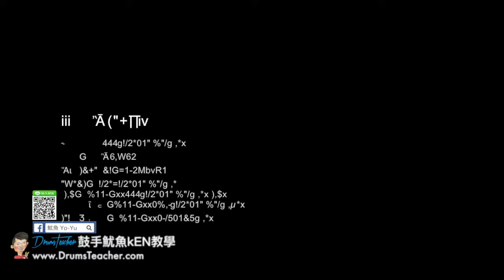【爵士鼓手魷魚kEN®】🥁🎼DrumsTeacher.com™🎶表演.課程 (2018-05🎵爵士鼓學員；音樂打擊團體課程- 樂器 ) Drum Cover SparxStix 發光鼓棒